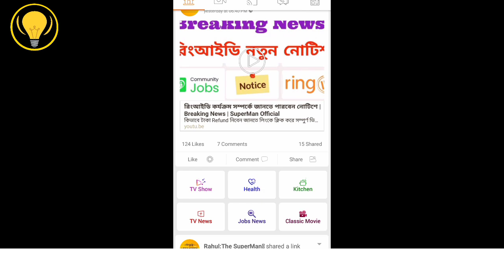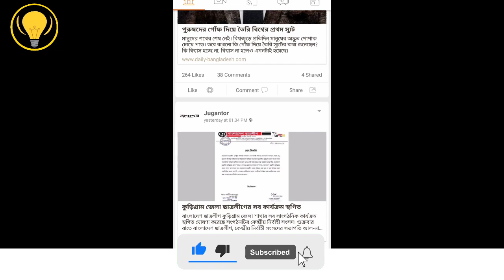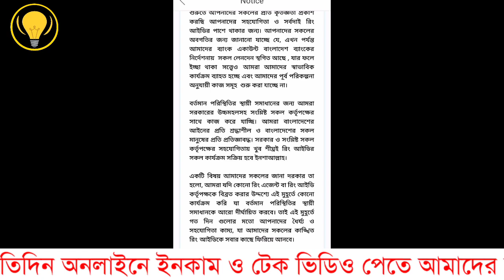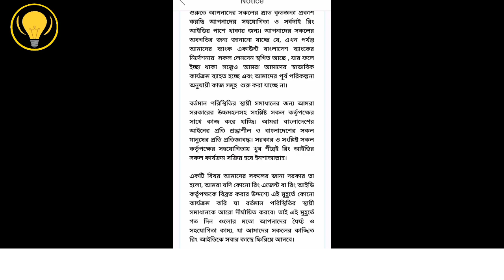Ring Id Update News | আজকে ring id নতুন নোটিশ ফিরে আসবে ডিসেম্বর ঘোষণা | Ring id দিয়ে টাকা আয়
- it’s free